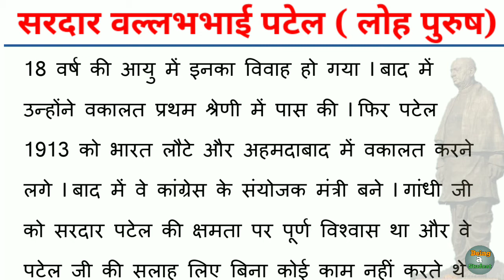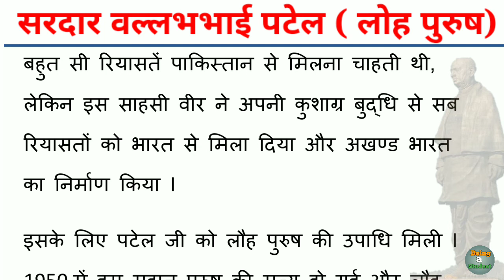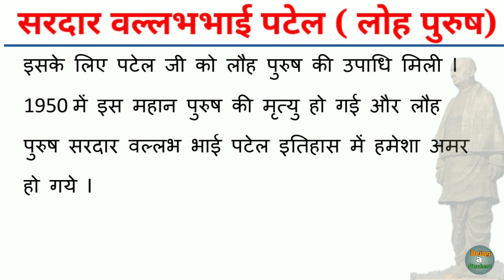सरदार वल्लभ भाई पटेल पर निबंध || Essay on sardar vallabhbhai Patel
ssay on sardar vallabhbhai Patel।। सरदार वल्लभ भाई पटेल पर निबंध
Sardar vallabh bhai patel par nibandh